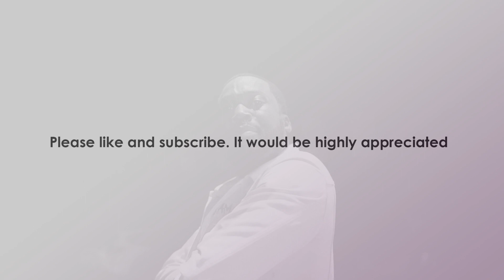[FREE] Meek Mill Type Beat Free "Giving You Hope" Meek Mill Type Beat Soulful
All purchased beats come with NO tags.

Pricing:
Special Deal: •· BUY 1 GET 1 FREE

(Specials apply to all leases)